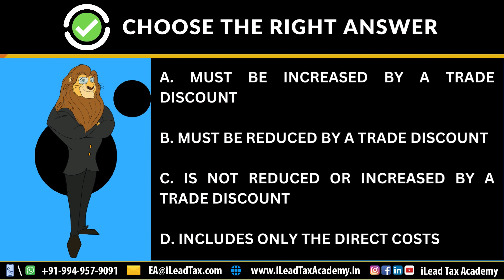Jan 13, Saturday - IRS SEE EA Part 2 - MCQ Video